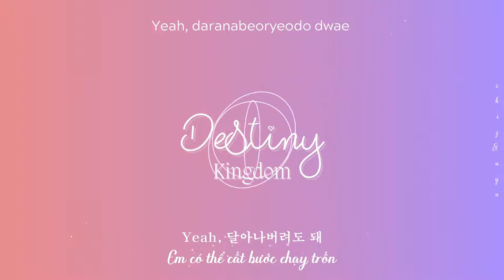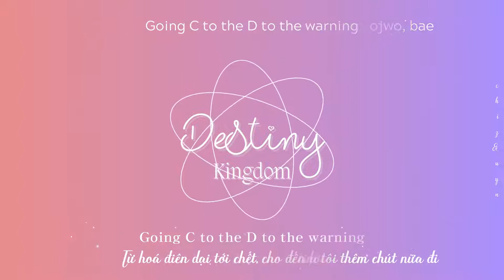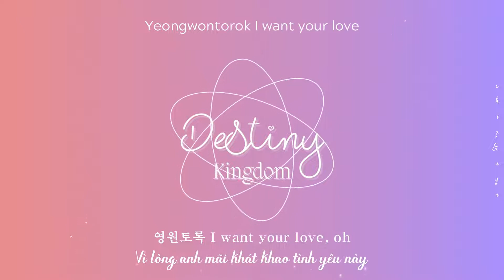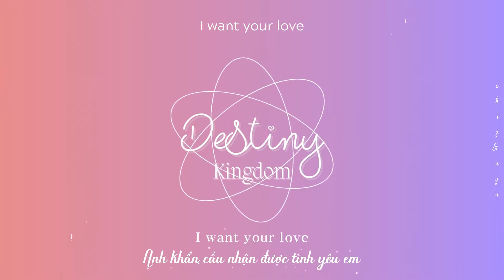[VIETSUB/HAN/ROM] KINGDOM (킹덤) - DESTINY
KINGDOM (킹덤) - DESTINY VIETSUB
Song: Destiny
Artist: Kingdom

Vietsub by chiz & uyn Subteam
Trans: chiz, uyn
Vid, time, type, enc: chiz
Effect: Kirena Jang